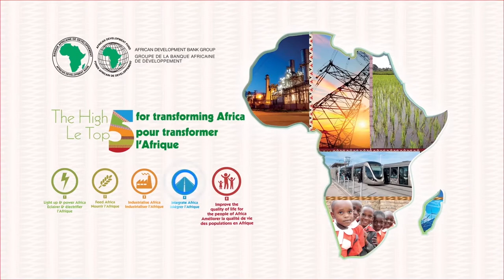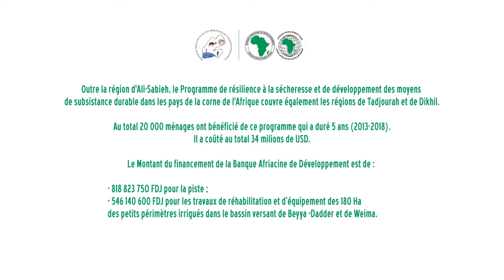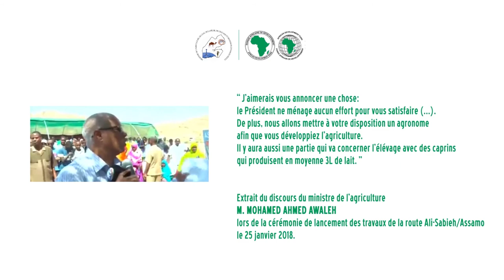TEaser Route Assamo Ali Sabie